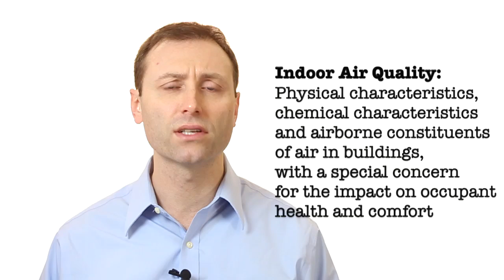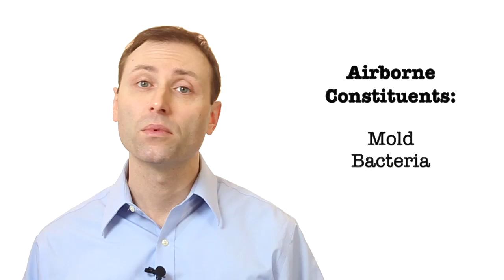Defining Indoor Air Quality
In this Tech Tip Video from the Indoor Air Quality Association we define indoor air quality (IAQ) and its close cousin, indoor environmental quality (IEQ).